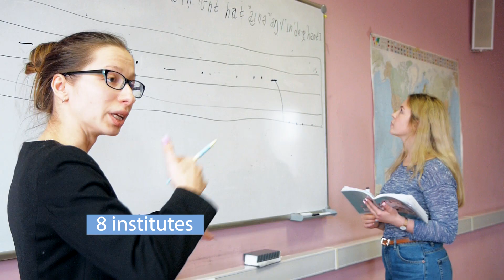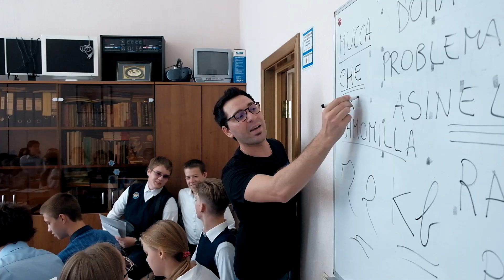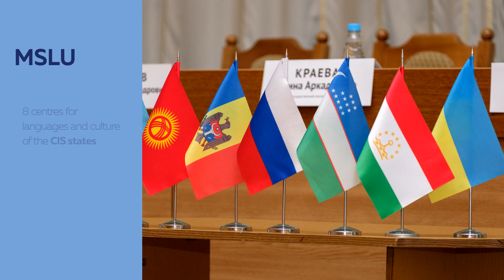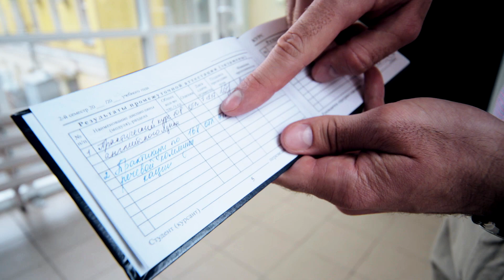MSLU Promo Reel